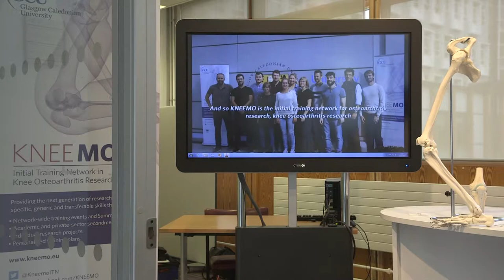Social innovation world leader – Made in Glasgow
Globally, during the past decade, there has been a phenomenal surge of interest in social innovation as a way to achieve sustainable economic growth.

Glasgow Caledonian University (GCU) is Scotland’s first Global Ashoka U Changemaker Campus in recognition of its commitment to drive social innovation & changing-making in education.

The GCU Yunus Centre for Social Business and Health at GCU has been working for six years to research the health and well-being impacts of community-led social enterprises as well as deep involvement in international research programmes

Professor Cam Donaldson is Pro Vice Chancellor and Vice Principal (Research) Yunus Chair in Social Business and Health at Glasgow Caledonian University.

Produced by: Alicia Scheibner
Filmed and edited by: Richard Macfarlane

With thanks to City of Glasgow College and Jessops Academy.